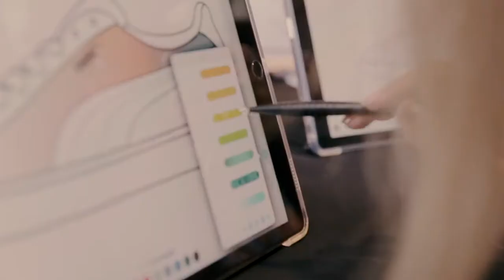BRAND EXPERIENCES: PUMA SUEDE 50 ‘House of Legends' 2018